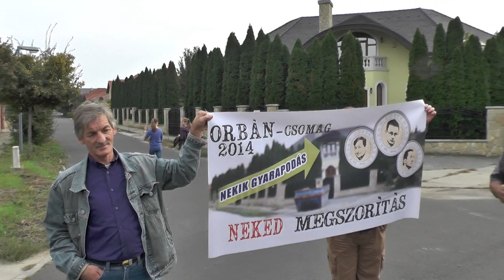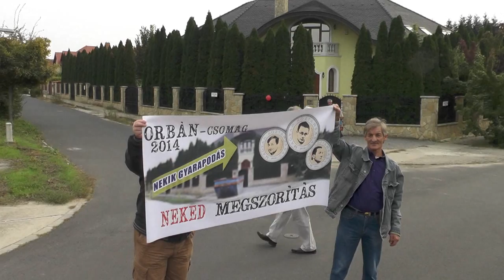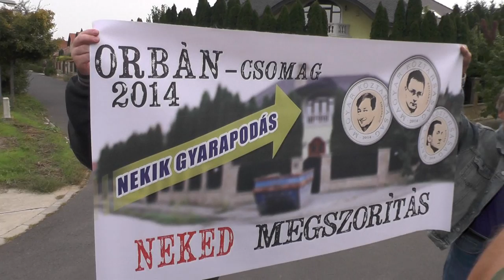Az embereknek elegük van a luxuskormányzásból!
„Nekik gyarapodás, neked megszorítás” feliratú molinóval tartott sajtótájékoztatót Bangóné Borbély Ildikó országgyűlési képviselő és Fári Évi Dunakeszi polgármesterjelöltje Szijjártó Péter villájánál.
Szijjártó Péter külgazdasági és külügyminiszter a villát 167 millió forintért vette, holott ennyi pénzt legálisan nem kereshetett – jelentette ki Bangóné Borbély Ildikó. A MSZP-s politikus szerint Szijjártó Péter kijelentésével, miszerint nincs mit szégyellnie, hiszen szülei tisztességgel végigdolgozták életüket, és így tudták segíteni a villa megvásárlását, több millió embert sértett meg, akik szintén tisztességgel végigdolgozták az életüket, ám nem sikerült a gyermeküknek 167 millió forintért villát venni.
Bangóné Borbély Ildikó elmondta: „nem egyedüli luxusfideszes Szijjártó Péter”, hiszen ismertté vált Rogán Antalról, hogy nem hat, hanem hét alkalmazottja van a saját lakásában.
Fári Éva felszólította Tuzson Bencét, a térség országgyűlési képviselőjét, hogy nyilatkozzon, korrektnek és tisztességesnek tartja-e, hogy egy 36 éves, eddig csak politikával foglalkozó ember ilyen luxust halmozhatott fel magának.
Az MSZP helyi polgármesterjelöltje arra kérte Diósi Csabát, a jelenlegi polgármestert, nyilatkozzon, helyesnek tartja-e, hogy Szijjártó Péter jelenlegi lakásához az önkormányzat viacolor burkolattal látta el az utat.